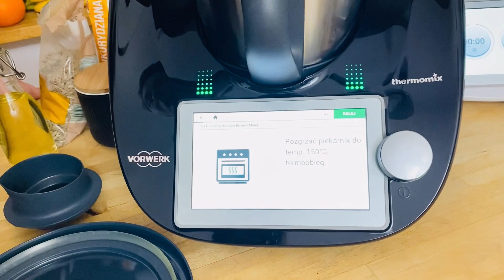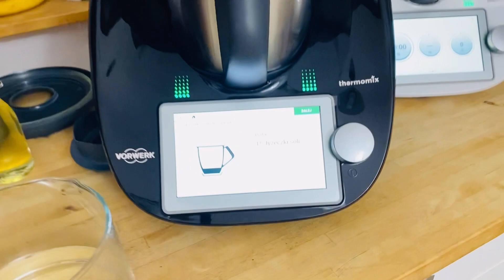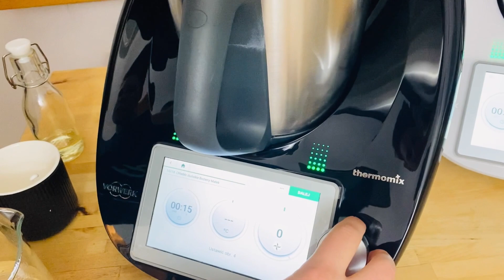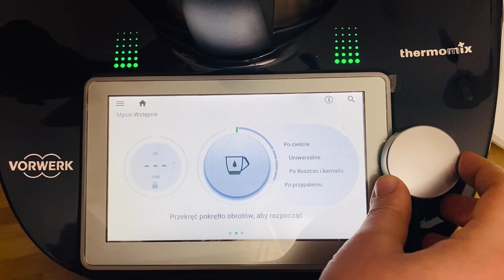Spotkania w kuchni - chlebki duńskie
Masz pytania dotyczące Thermomix?

Smacznego❕
Z urządzeniem Thermomix gotujesz szybko, smacznie i zdrowo❕